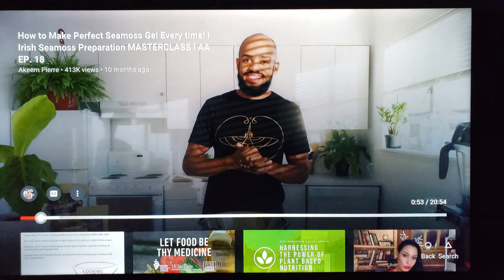Vegan Sea Moss Gel Recipe